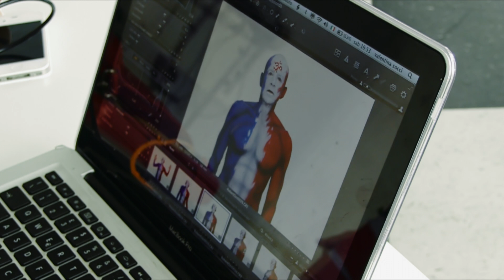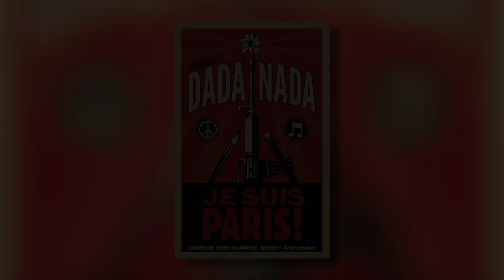Je Suis Paris! Photo (Behind the Scenes)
Watch and be inspired - Go to the DaDa NaDa Channel for more music videos.   Singer/producer,  screenwriter/filmmaker  Robert Ozn is a voice for freedom of expression for artists and all human beings.  A bisexual advocacy leader, he was a guest of the 2016 Obama Administration’s White House Conference on Bisexuality.

You can pick up all your favourite DaDa NaDa tracks in iTunes

You can also stream them on Spotify NOW!